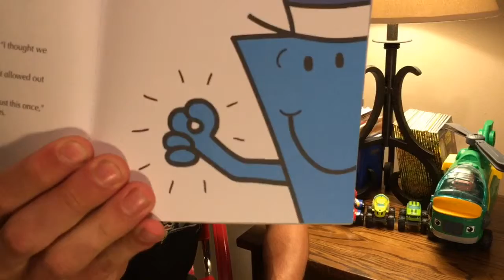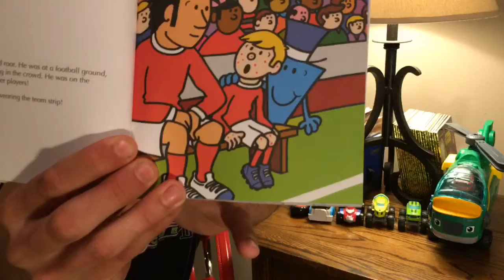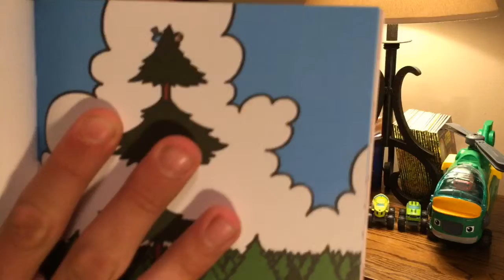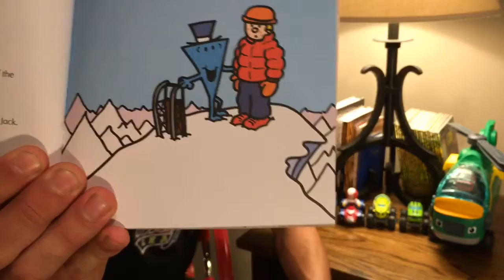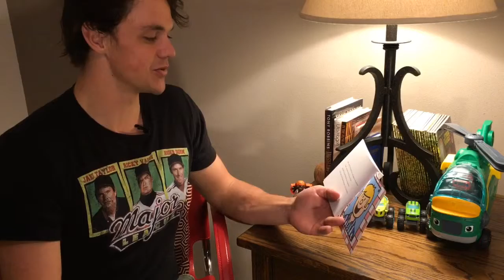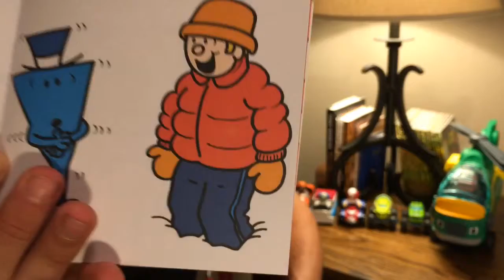Mr. Cool by Roger Hargreaves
From the MR. MEN Library of books by Roger Hargreaves. THOIP (a SANRIO company). Made with iMovie.